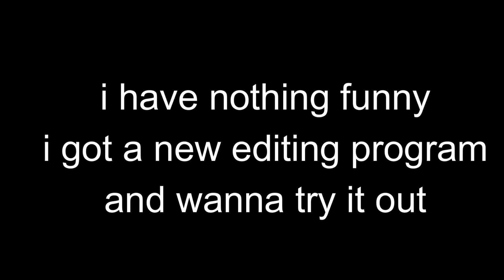Living Life (A Deepwoken Montage)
testing out filmora.

Song Used - Live in Life (Will Stetson)